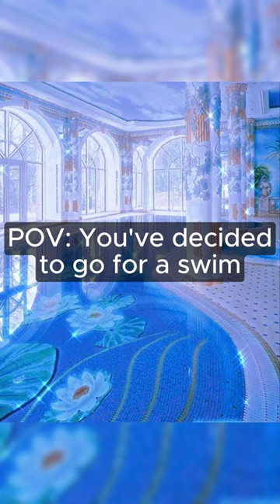Liminal Pool Room's